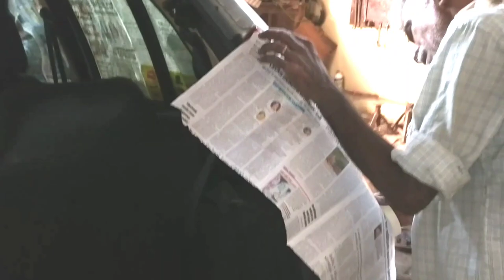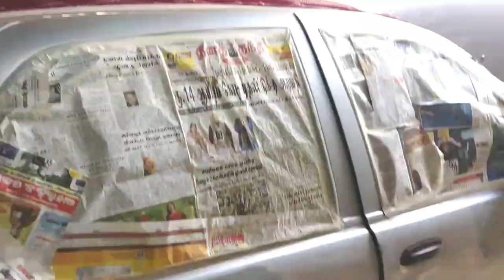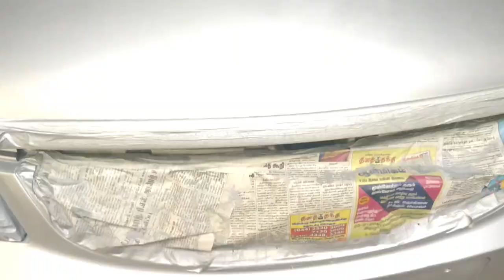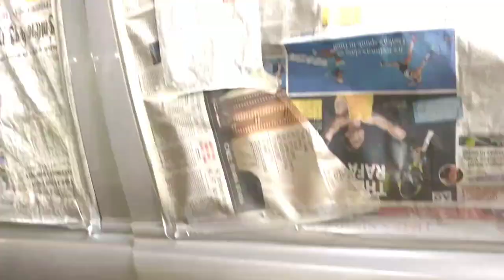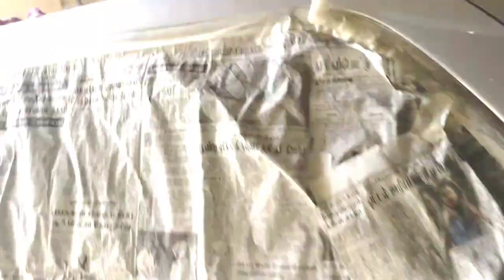car painting and grey putty work in Tamil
This video is car painting and grey putty work in Tamil